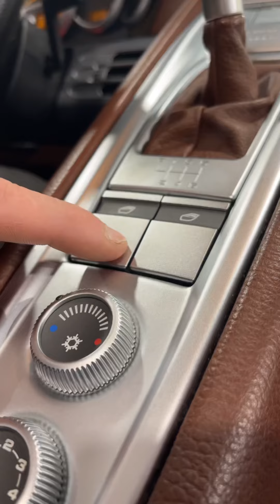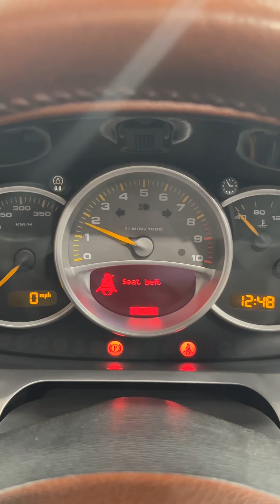Porsche Carrera GT ASMR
HYPER-sensory from our breathtaking Carrera GT, make sure your volume is up for this one 🔈

In GT Silver with Ascot Brown & Black GT Seats it features 19/20" magnesium centre lock wheels, Porsche Ceramic Composite brakes, a Porsche Online Pro CD player, the Porsche crest embossed into the headrests, electric windows & mirrors, LED rear lights, Bi-Xenon headlights, a retractable electric rear spoiler and an onboard computer. It also benefits from a sports exhaust and KW Hydraulic lift kit.

Carrera GT No.0063 has driven 12,018 miles from new. £1,199,995.00

Porsche, Porsche Carrera GT, Carrera GT, Car, Cars, Automotive, Sports car, Showroom, Showroom video, Stock, Paragon, Porsche specialist, Paragon Porsche, GT Silver, GT, Carrera

At Paragon, we are always interested in sourcing good quality Porsche with comprehensive service histories. The advantage of dealing with Paragon is that we'll offer you a hassle-free and quick solution, with a fair price agreed dependent on the age, condition and extras on the car. Generally we are keen to hear about any Porsche models in good condition with a full service history